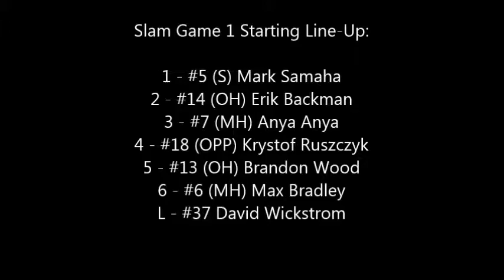NERVA I - Mill City 18 Blue Game Film (Gold Bracket Semis)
Slam 18 Black

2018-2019 NERVA I Silver Division:

N. Essex Comm. College

12/16/2018

ROSTER:
#2/3/26 - Arjun Jain - Sr. - Defense/Libero - Acton-Boxboro
#2/3/26 - Kunal Jain - Sr. - Defense/Libero - Acton-Boxboro
#5 Mark Samaha - Sr. - Setter - St. John's
#6 Max Bradley - Sr. - Middle - Westford Academy
#7 Anya Anya - Sr. - Middle - Doherty
#8 Andrew Toth - Sr. - Opposite/Outside - St. John's
#13 Brandon Wood - Sr. - Outside - Blackstone-Millville Regional
#14 Erik Backman - Sr. - Outside/Opposite - St. John's
#15/37 David Wickstorm - Sr. - Libero - St. John's
#18 Krystof Ruszczyk - Sr. - Opposite/Middle - Acton-Boxboro